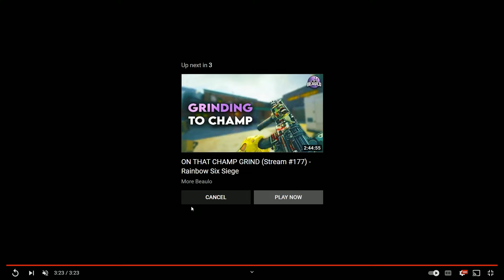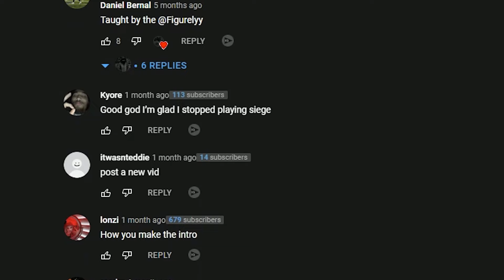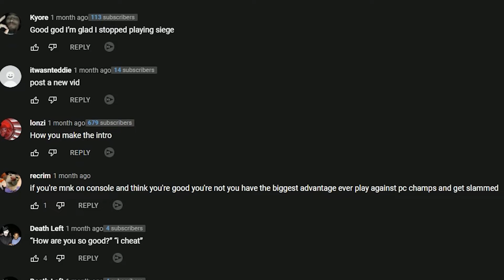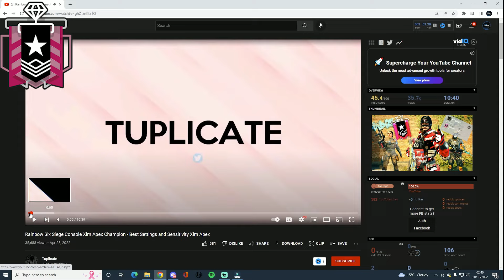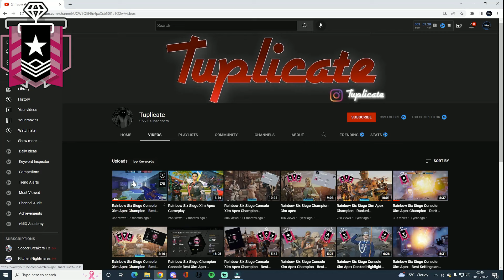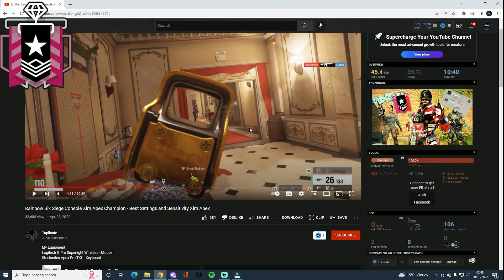Reacting To The #1 Mnk Console player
top 0% in the world btw

I do Rainbow Six Siege Champion Ranked Clips + The best console CHAMPION settings and sensitivity, including tips & tricks for no recoil / help you improve your aim and tips to get better in  rainbow six siege. + best attachments rank highlights full game controller HandCam.